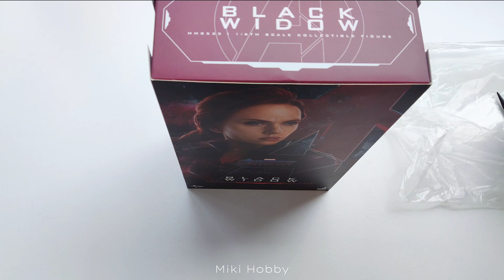[Unboxing] Hot Toys MMS533 Black Widow Scarlett Avengers: Endgame Collectible Figure